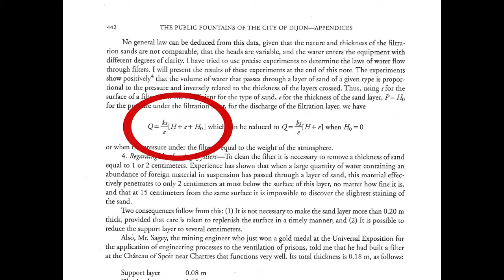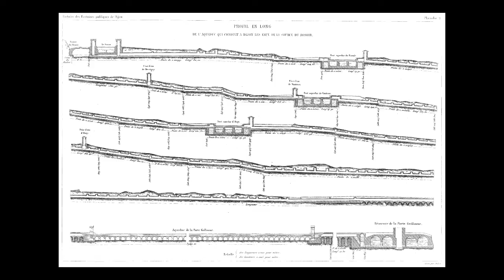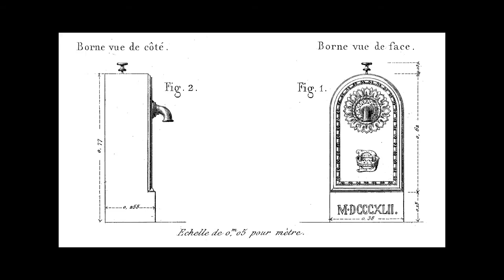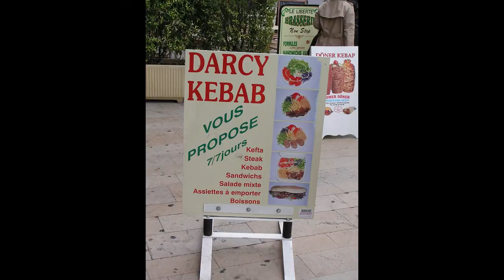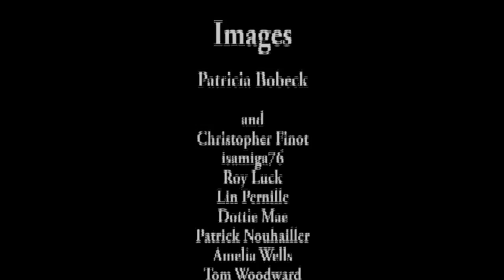Henry Darcy: The Man Who Saved Dijon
Henry Darcy is sometimes called the Father of Hydrology for his insights into how fluids move through geologic materials. But in his day, he was known as the hometown hero who transformed an unhealthy village with bad water into a vibrant town. Patricia Bobeck translated Darcy's book about how he solved Dijon's water problem from French into English. Produced by Marc Airhart in 2012.